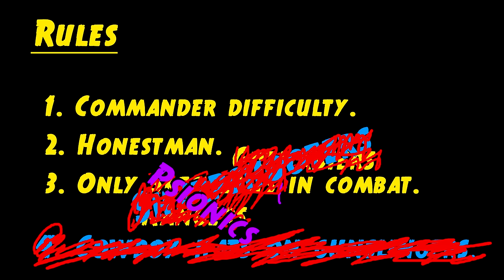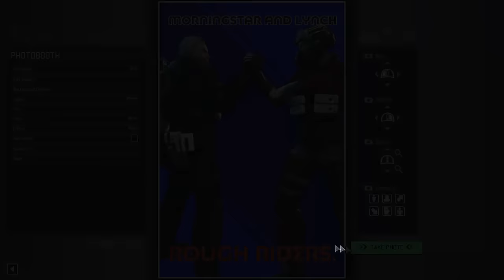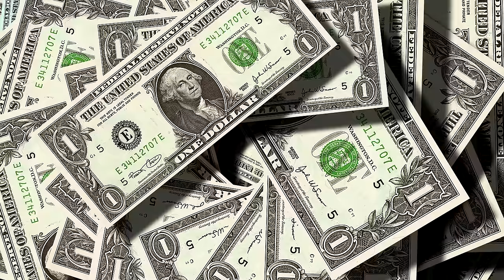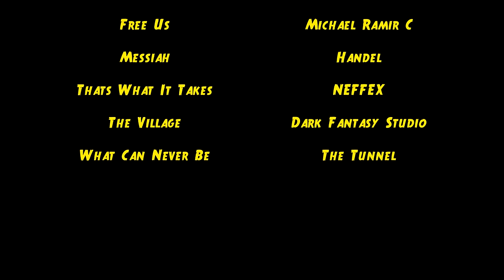Can I beat XCOM 2 WOTC using only Psi Operatives? (Ep. 11)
Episode 11. My attempt at beating an XCOM 2 WOTC challenge run using only Psi Operatives in combat.